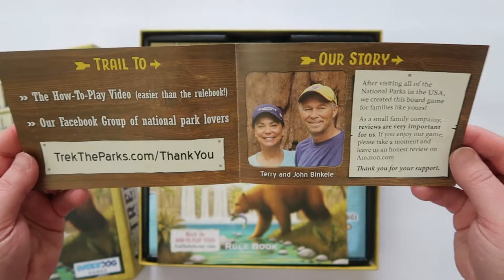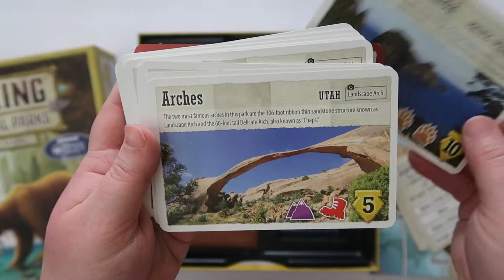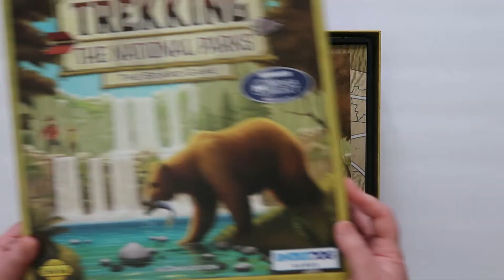Trekking The National Parks Board Game Unboxing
Trekking The National Parks Board Game Unboxing // Let's take a peek inside the box for this game by Underdog Games!

ABOUT THE GAME:

For 2-5 players, ages 10 and up. Games last 30-60 minutes

This is a family board game that lets players experience the U.S. National Parks in a fun and competitive way. Players compete for points by claiming Park Cards and collecting trail stones as they race across the country experiencing the wonders at each of these magnificent landscapes.

The game was specially designed to be both entertaining and educational. Every park card features an interesting fact and gorgeous photograph that will inspire players to explore the protected natural wonders of America.

Each game also begins with a unique setup that alters the play experience in surprising ways, allowing for endless replayability. Trekking the National Parks brings the fun and challenge of modern family board games to your table.

Follow us on the webs and the socials